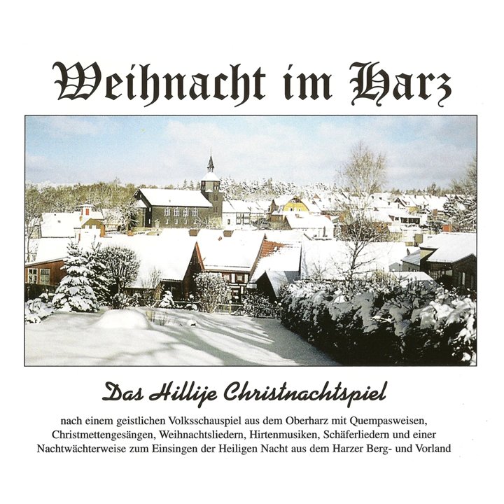Ein Kindelein so löbelich (Live)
Ein Kindelein so löbelich (Live) · Laienspielkreis Benneckenstein

Weihnacht im Harz

Artist: Laienspielkreis Benneckenstein
Composer: Traditional
Lyricist: Traditional